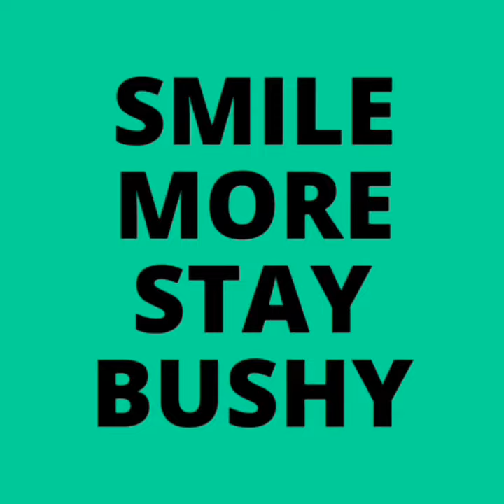Business promotion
Bus bros